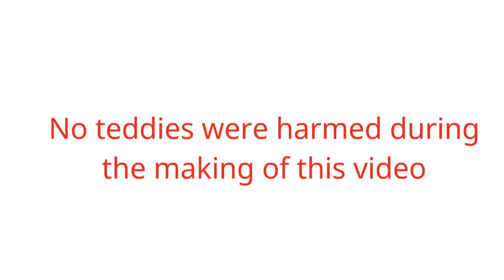Caillou gives his teddy a punishment day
No teddies were harmed during the making of this video